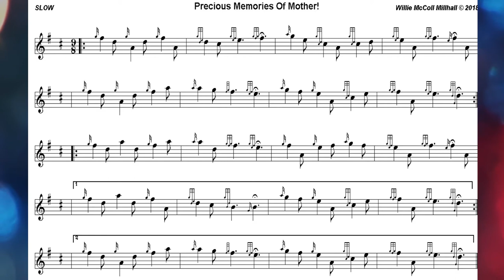Precious Memories Of Mother!